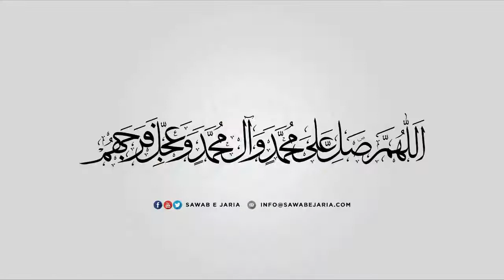Maulana Nadir Sadiqi | Karbala aur As'haab e Hussain as. | 5th Oct 2019 (Day-6) [SAWABEJARIA]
Karbala aur As'haab e Hussain as.

5th Oct 2019 (Day-6)

[SAWABEJARIA]